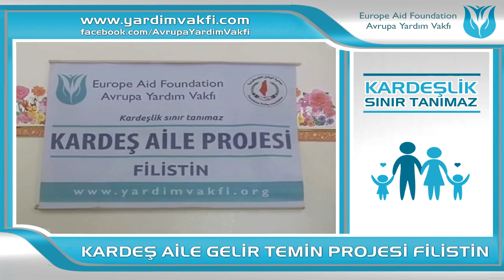Kardeş Aile Projesi Filistin 2016-15 Avrupa Yardım Vakfı